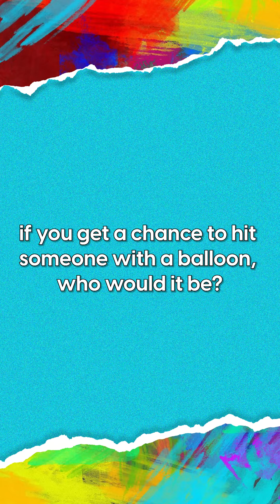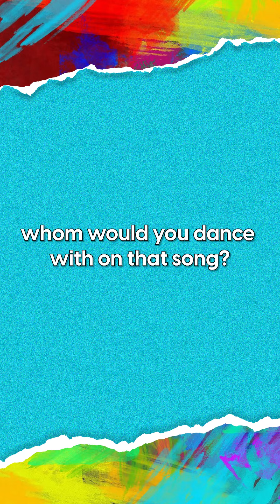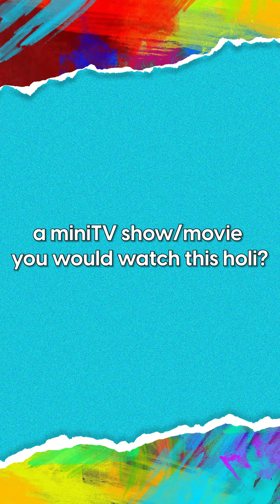miniTV wali Holi ft. Crushed | @DiceMediaIndia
we're still in the holi mood 🥳💞

Watch for FREE - No subscription required!

Samvidhan a.k.a Sam and Aadhya, two sidekicks, have always lived in the shadows of their popular best friends and gone completely unnoticed in Lucknow Central Convent school. Until the two of them finally take notice of each other, albeit under awkward and unusual circumstances, and a surprisingly easy friendship begins. 💖 For the first time in their lives, they feel like they belong. But will falling in love be as easy, and for how long can two sidekicks remain heroes of their own love story, before insecurities, changing dynamics and growing pains get the better of them? 🤔

Star cast: Rudraksh Jaiswal, Aadhya Anand, Urvi Singh, Naman Jain, Arjun Deswal and Anupriya Caroli
Directed by: Heena Dsouza and Mandar Kurundkar
Written by: Avinash Singh, Vijay N Verma, Nishaad Javeri, Aayush Gaur

About Amazon miniTV:
Amazon miniTV is a FREE video streaming service available within the Amazon shopping app – no paid subscription required. To watch awesome webseries, comedy, award-winning short films, tech and more for FREE, download Amazon.in shopping app from Google Play or the iOS App store and search for miniTV!